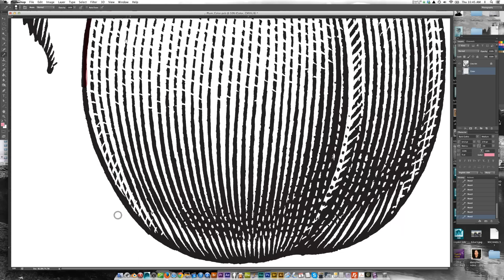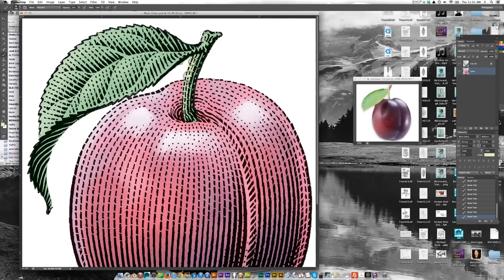Scratchboard Illustration of a Plum for a Jam Label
Time-lapse video showing the process of rendering by hand  a plum in scratchboard. Color is added to the line drawing with Adobe Photoshop. The intended print size is 1 to 2 inches.

Song, Brightly Fancy